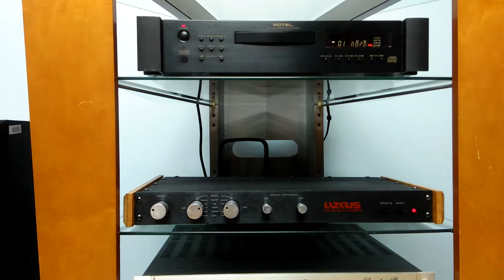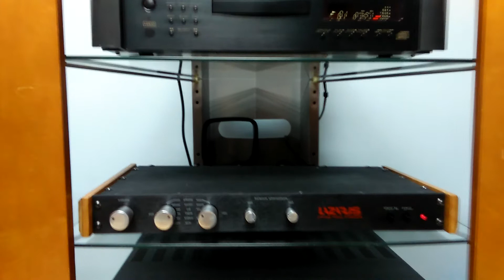Pre Amplifier LAZARUS